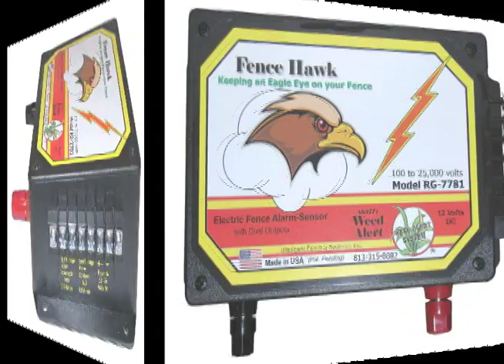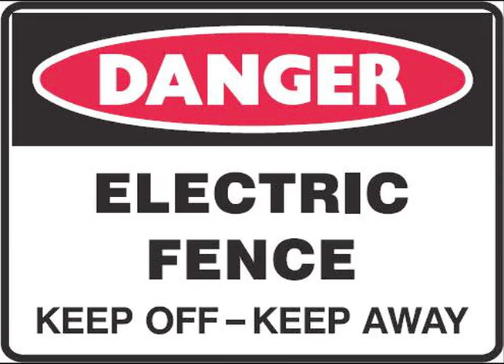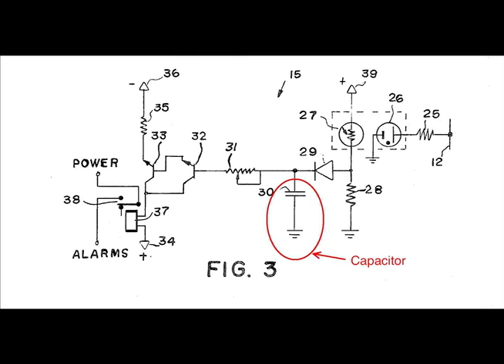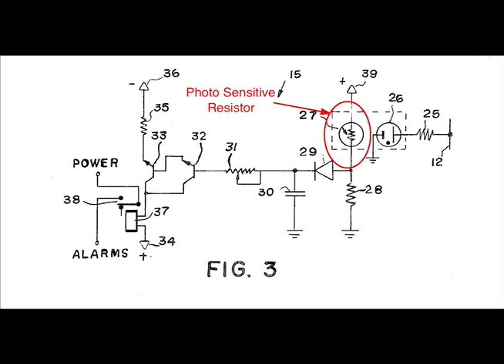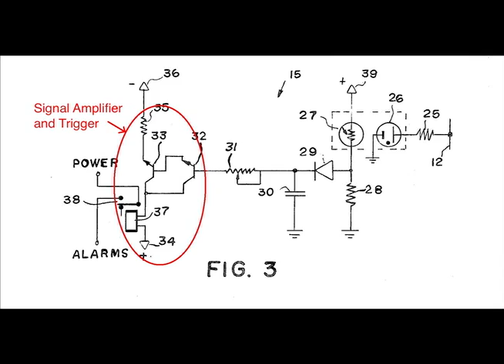Perimeter Security Options - Old Fence Hawk 1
Perimeter security background, various forms of perimeter security, electrified perimeter security array monitors, how they all use the ancient, antiquated patent #4,220,949 and why the Fence Hawk is different - because it measures the actual voltage of each pulse from the fence energizer, and makes a computerized decision as to whether or not spurious signals are an intruder or natural events like lighting, squirrels, etc. In 10 years nobody has defeated a Fence Hawk Perimeter Security System. This video shows why.